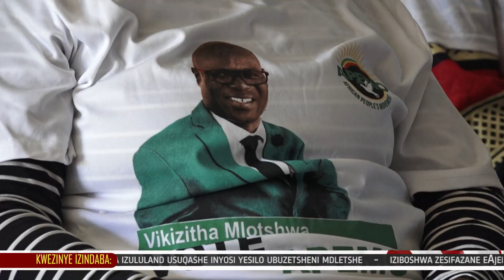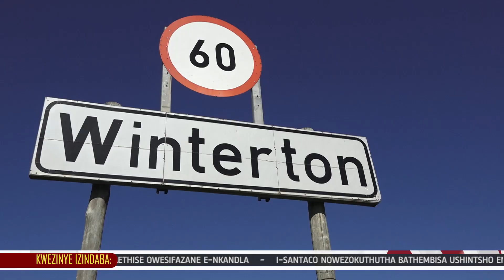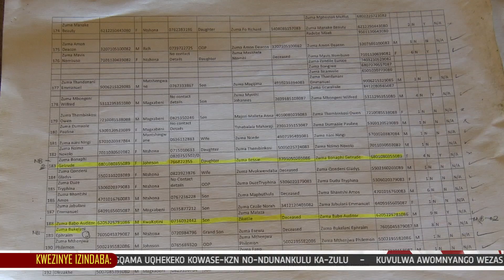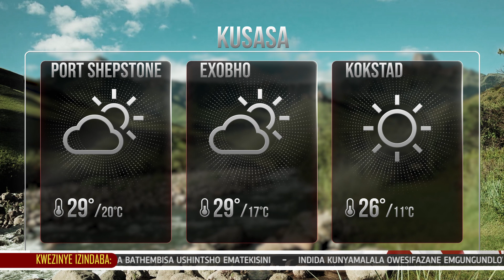IPHOYISA KWELOKUBULALA ELINYE.OWESILISA KWELOKUBULALA INGANE YENTOMBI.1KZNTVNEWS 29 APRIL 2024